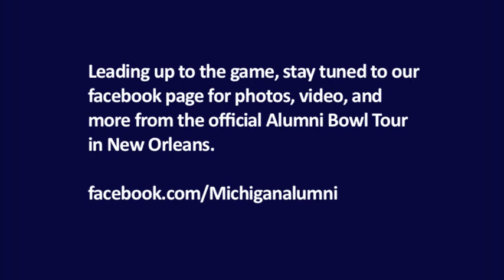Michigan Alumni: Wolverines Arrive In New Orleans, Hoke's Arrival Statements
Michigan Alumni: The team touched down in New Orleans yesterday.  Here is some footage and coach Hoke's arrival statements.